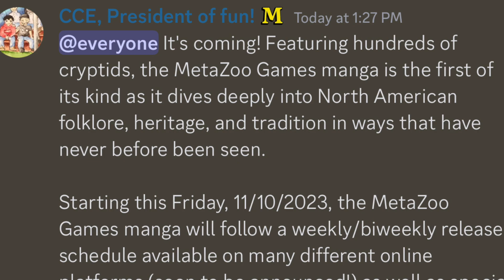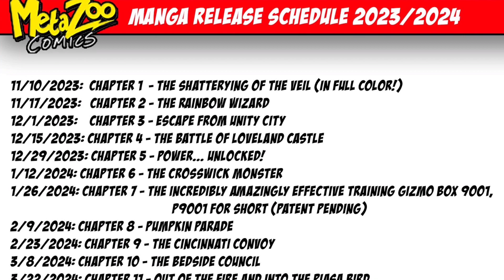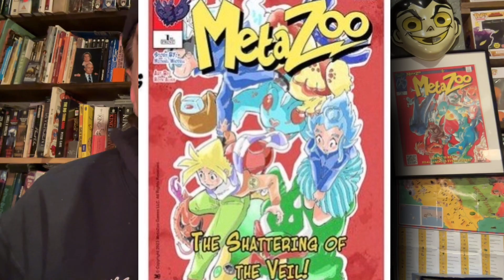The MetaZoo Manga is coming! All the known details!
MetaZoo just announced a release schedule for the upcoming Manga series! Dive in with me as we look at what exactly was teased! Let’s Talk MetaZoo!

Video made using an Iphone 15 Pro Max and Video Shop app.  All music is owned by its respected artist and the use of the Video Shop App allows me access.